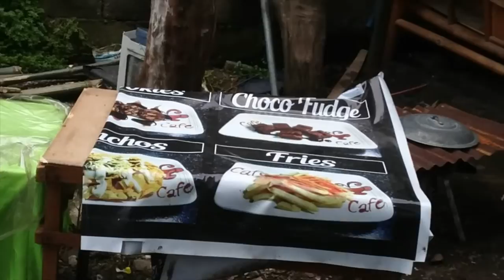Happy Father's Day 2022 : A Vlog From Me my first Father Day And Dimple Happy Family in Philippines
Our Own Italy Philippines Original Design In Spreadshop New T-shirt Italy 🧡 Philippine Abbonati a questo canale per accedere ai vantaggi

1)This video has no negative impact.